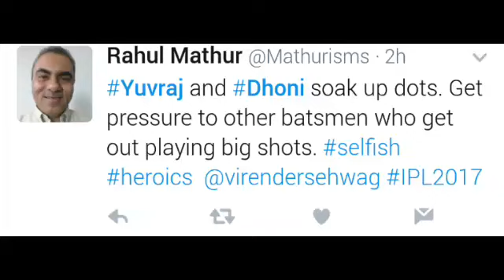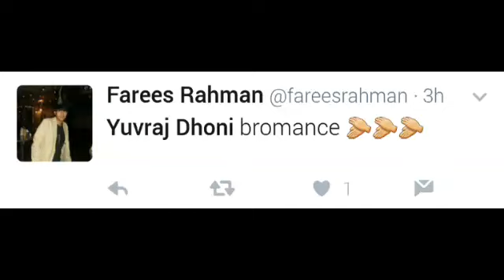जब Yuvraj Singh और Mahendra Singh Dhoni ने ground पर दिखायी Friendship - SRHvvsRPS - प्रतिक्रीया